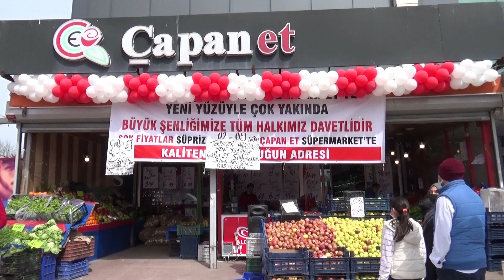ÇAPAN ET W HİPERMARKET YENİ KONSEPTİ İLE KAPILARINI MÜŞTERİLERİNE AÇTI